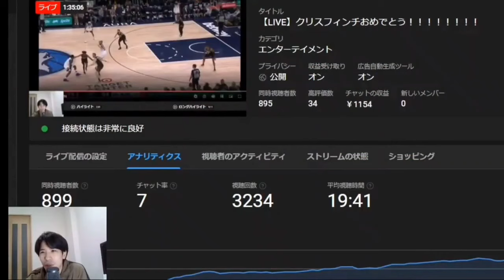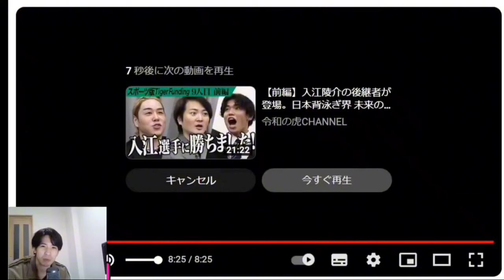【富永啓生×NCAA】ハイライト解説！2月4日vsイリノイ！33分31得点3アシスト！3P5/7 FG9/14(2024.2.6)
こちらのライブから切り抜き👇2/6
クリス・フィンチおめでとう！